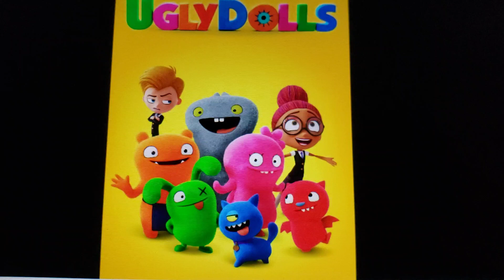UglyDolls: You're Both Ugly! And Ugly Things Belong in Recycling!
Next Video!

By Lou